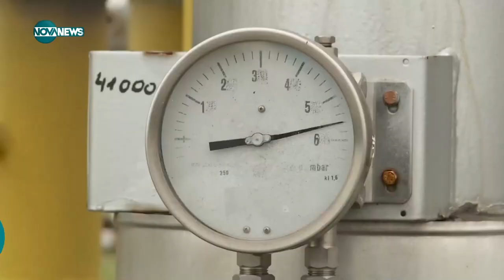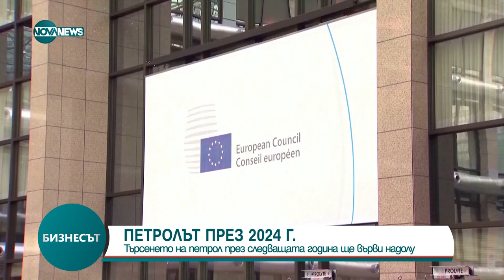Бизнесът (12.10.2023)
кръгъл час.